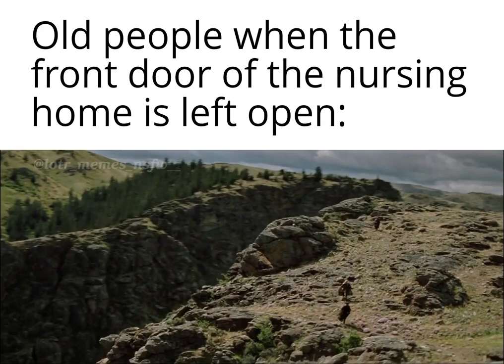Old people be like...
Gandalf The Gay (The Gay Wizard and Apex Homosexual)

It's all about the spirit...